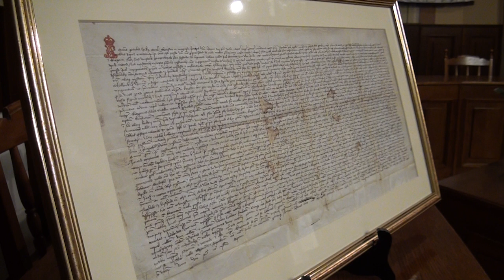"Városházi beszélgetések" (Maléth testvérpár) - 2023.11.29.